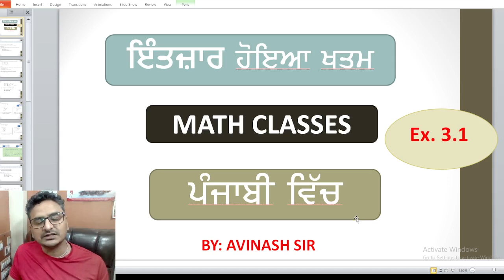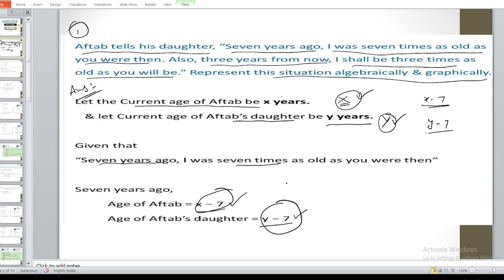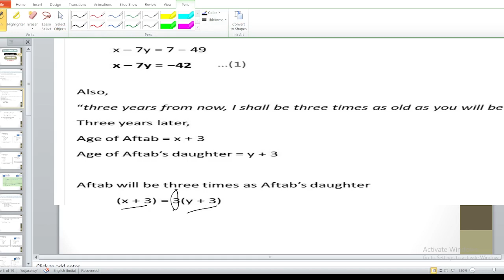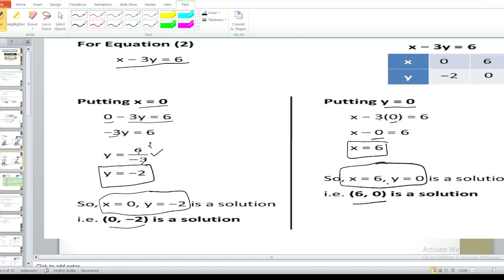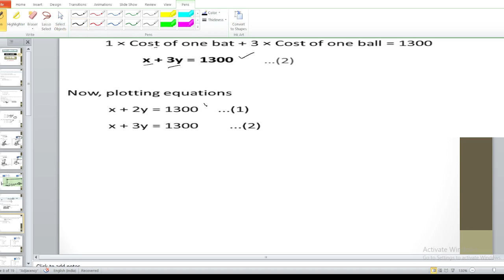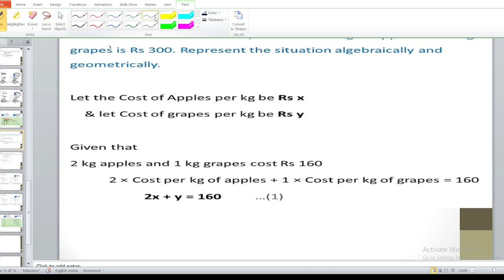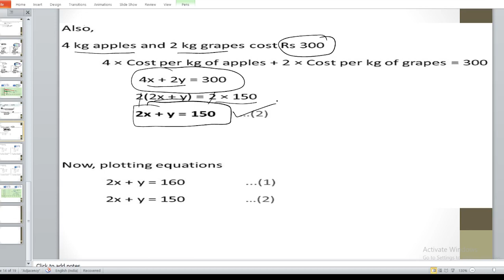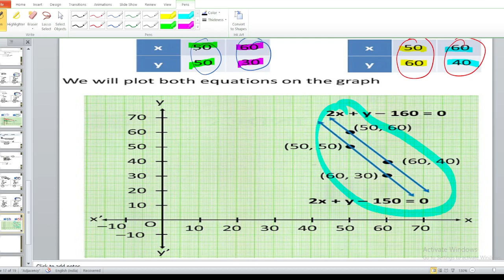Class 10 Maths Chapter 3 Ex 3.1 | pair of linear equations | PSEB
Students are facing problem while studying online and due to this you all started to demand Full Chapter videos in Dear Sir style. So, here we are with a video of Maths Class 10th. In this video, we will cover all the concept and questions of all exercises. This single video is enough to cover whole chapter and you will be master in this chapter, this is our belief.

So watch this video till end and share this in your School's Whatsapp group so that other students can also get benefit from it.